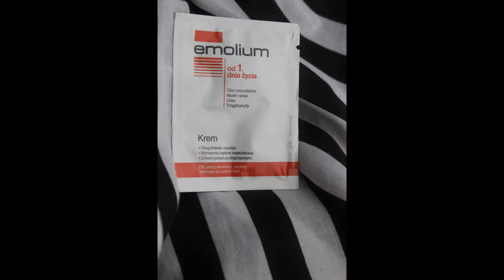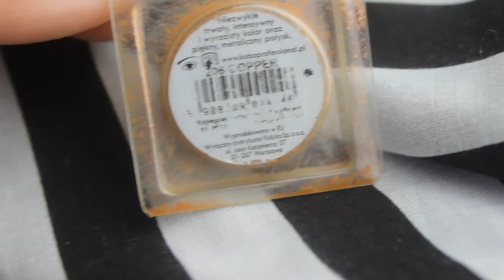From Wedding to Editorial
Instagram & Twitter : BAWS Makeup